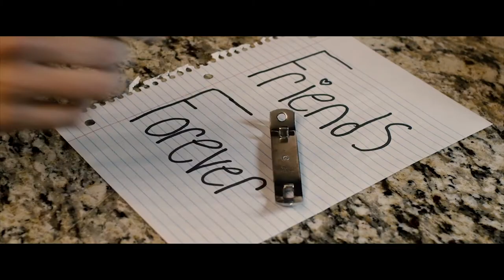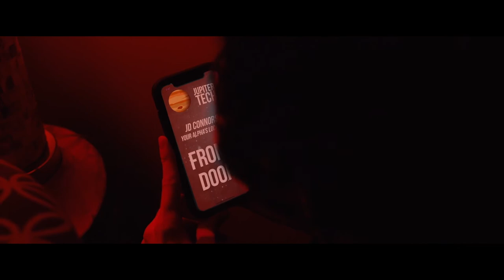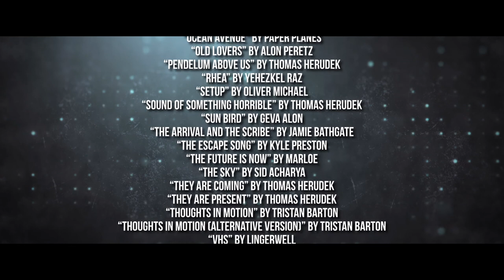The Alpha Test - Full Movie in English - Thriller Movie | Netmovies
Film's name: The Alpha Test
Synopsis: A suburban family drives their new gadget, The Alpha Home Assistant, to a killing rampage after mistreating and abusing it, leading to a full A.I. uprising.
Starring: Alice Raver | Bella Martin | Brad Belemjian | David Ditmore | Deborah Seidel | Lacy Hartselle | Mack Bayda | Rae Hunt | Wynn Reichert
Director: Aaron Mirtes

In 2021 Netmovies brings you great free online movies. The biggest hits of the last years and also releases in 2021. They are the best complete dubbed films in the most diverse genres, action films, adventure films, drama films, romance films, suspense films, horror and zombie films, horror films. fight, cartoon movies, funny comedy movies and romantic comedy, gospel movies, evangelical movies, family movies, movie stories based on real facts, so you can watch your full dubbed movies online in HD whenever and wherever you want!